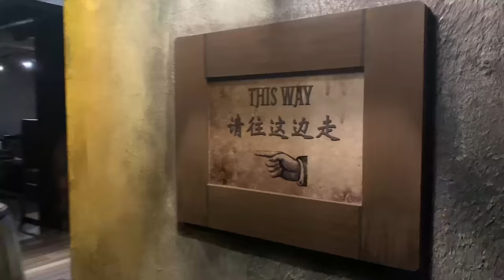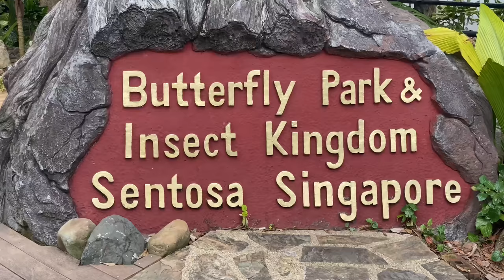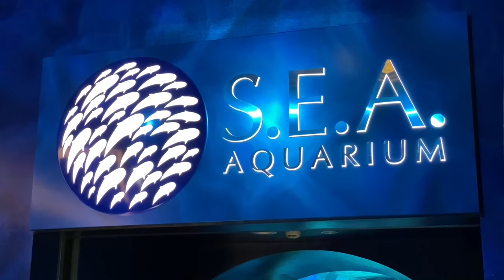Spending way too much money on Sentosa Island’s attractions | Simon Says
I still don”t like tourist stuff... But it was time once more for me to bite that bullet and take the familly out on an “easy” day of front-desk brochure tourist traps. It is probably fair to say that if Marina Bay is the number one spot for tourist attractions in Singapore, Sentosa Island is a close second.

So here we are - a cable-car  ride to-and-fro; Mme Tusseaud’s wax museum, Sentosa’s Butterfly Park & Insect Kingdom, Hard Rock Cafe, and of course, I coulnd’t pass on the opportunity to check out the S.E.A Aquarium.

Good times! Cheers from Singapore!

OUTDOORS VIDEO GEAR
Zhiyun Crane 2 compact camera gimbal
DJI Osmo Moble 4 Gimball
Smatree monopod selfie stick
RODE video micro
DJI Osmo Action Camera
(But honestly dude, I mostly use my iPhone...)

CURRENT FAVORITE DRONE
DJI Mavic Air 2 "Fly More" combo

Sony ZV-1 4K vlogging camera
Voizon 4-in-1 desk setup
Rhode video microphone boom kit

HIKING GEAR
Osprey Aether 70l AG "Blue Meanie" backpack
Firebox bushcraft collapsable multi-fuel stove
Gerber Bear Grylls Ultimate fixed blade knife
SHBC compact first-aid kit
CRKT Birler small hatchet (soon to be discontinued!)

STAND-UP PADDLE BOARD GEAR
Piscifun 20L drybag

CURRENT FAVORITE GADGETRY
CRKT "Provoke" kinematic karambit pocket knife